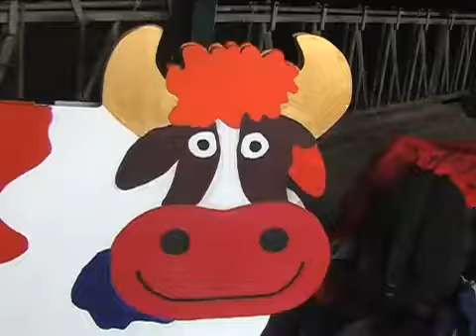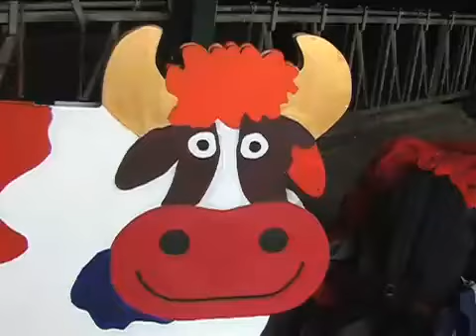Kunstkoe Bunschoten.mp4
Leerlingen liepen een maatschappelijke stage in Bunschoten waarbij voor Stichting Educatief Platteland 2 kunstkoeien werden ontworpen en gemaakt. Deze koeien worden ingezet bij excursies voor basisscholen bij educatieve boerderijen.